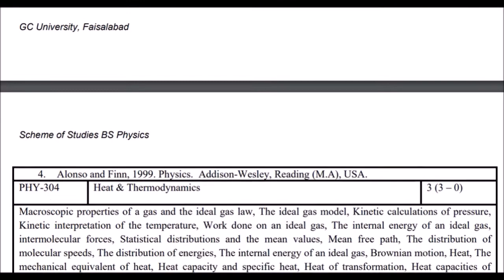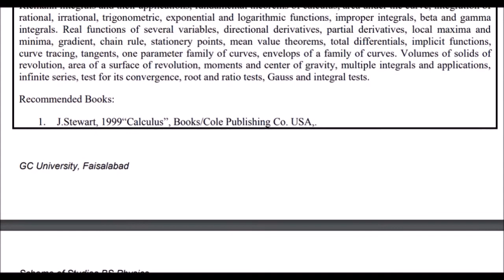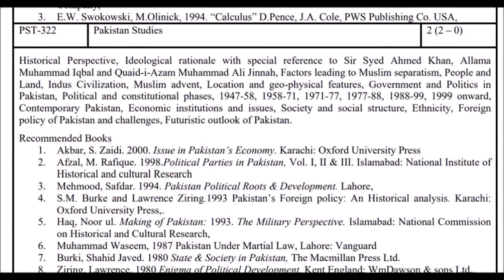BS PHYSICS COURSE OUTLINE 2ND SEMESTER 2020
ASSALAM-O-ALIKUM FRIENDS

THIS IS THE ONLINE LEARING YOUTUBE CHANNEL IN WHICH U LEARN ABOUT MATRIC ,FSC AND BS LEVEL PHYSICS AND MATH
IF U HAVE ANY PROBLEM OR QUESTIONS ABOUT THESE SUBJECTS U CAN FREELY ASK US IN COMMENTS WE WILL FEEL GOOD TO HELP U .

We make these videos with the intention of educating others. Our understanding is that it is in correlation to Fair Right Use, however, given that it is open to interpretation, if any owners of the content clips would like us to remove the video, we have no problem with that and will do so as fast as possible.